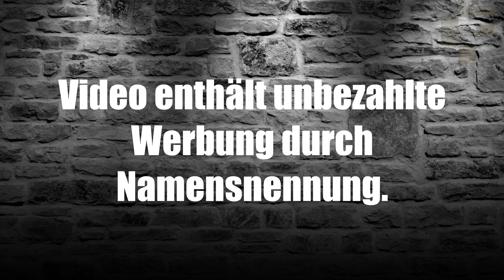Teile im Timer - Teil 1 :-) Zubehörvorstellungen in 90 Sekunden. Erste Infos und Erstversuch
Bei Teile im Timer stellen wir Euch, teilweise mit Gästen, kleine Zubehöreteile vor welche auf dem freien Markt erhältlich sind. Von Anbauteilen bis hin zu Wiederladeausstattung in 90 Sekunden. Damit wir Euch nicht zu viel Eurer Zeit rauben. Video enthält unbezahlte Werbung durch Namensnennung.

Natürlich wie immer spontan, mit schlechtem Bild und Ton, ab Folge drei werden die 90 Sekunden dann auch meistens ungeschnitten laufen, könnte ab und zu ein bisschen Humor enthalten.

Viel Spaß bei "Teile im Timer"

Heute Teil 1 mit UTG Leaper Angled Foregrip